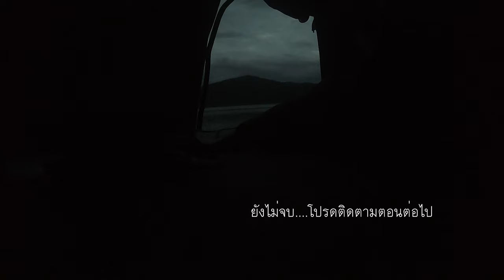EP.2 เที่ยวเขื่อนแม่กวง/กางเต้นท์ ท่องเที่ยวตกปลาเขื่อน/ขับเรือเที่ยวเขื่อน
เช้านี้เป็นวันที่ตื่นขึ้นมา เกาะกลางเขื่อน แล้วเจอกันธรรมชาติรอบๆตัวกับอากาศที่โครตจะสดชื่นเลย
              น้อยครั้งนักที่จะมีโอกาศได้มาสัมผัสอากาศที่ปราศจากมลพิษ กางเต้นท์เขื่อน ตกปลาเขื่อน กางเต้นท์กลางป่า แบบนี้ มีแต่กลิ่นไอของธรรมชาติ เปรียบเสมือน ธรรมชาติบำบัด เท่านั้น
               เวลาที่ผมยืนแล้วมองออกไปเห็นสีเขียวขจี ของต้นไม้ และได้สูดอากาศที่บริสุทธิ์ มันเหมือนกับการได้ชาร์ทแบตให้กับตัวเองได้เป็นอย่างดีเลย เวลา แคมป์ปิ้ง อยู่ใกล้ๆน้ำและมองออกไปเห็นวัฏจักรวงจรชีวิต
ของที่นี่ มันก็ทำให้มีความสุขแล้วครับ
               6โมงเช้าก็มีเรือเที่ยวแรกมาส่งนักตกปลา และ เรือนักท่องเที่ยว เริ่มเข้ามาเที่ยวชม วิวเขื่อน แม่กวงกันแล้วครับ ทุกครั้งที่เรือแล้นผ่าน ก็จะมีคลื่นน้ำตามมา เสียงของน้ำที่กระทบฝั่งมันช่างไพเราะซะจริงๆ
แต่ในเช้าตรู่แบบนี้ ขณะที่ทุกคนยังนอนหลับกันอยู่ ก็มีเพียงแค่ผมที่ยืนชมวิวกับพี่ป๋องที่มาเปลี่ยนเหยื่อตกปลา เท่านั้น อ่อ ครั้งนี้ เราอยู่ หมายตกปลา ที่เรียกว่า เกาะแก้ว
                บรรยากาศช่วงเช้าที่เงียบสงบ มีแต่เพียงเสียงน้ำเสียงใบไม้ปลิบกระทบกันและเสียงสัตว์ที่ร้องตามธรรมชาติเท่านั้น
               ยืนชมวิวจนเพลิน ลืมไปเลยว่ายังไม่ได้แปรฟันเลย   ส่วนห้องน้ำน่ะเหรอครับ พอนึกภาพ ห้องน้ำกลางแจ้ง ห้องน้ำในป่า ออกไหมครับ ต้องบอกเลยว่าธรรมชาติสุด แค่คว้าจอบแล้วออกไปลุย  เป็นการปลดทุกข์แบบแถมวิวให้ 360 องศากันเลยครับ
               สำหรับมื้อเช้าของวันนี้ อาหารแคมป์ปิ้ง ได้ วัตถุดิบธรรมชาติ เมนูแคมป์ปิ้ง คือปลาที่ตกได้เมื่อคืน มา ปิ้ง ย่าง ปิ้งปลาเขื่อน กัน วันนี้ดูเหมือนอากาศจะเป็นใจ แดดแทบไม่ค่อยมีเลย  ทำให้ขับเรือชิวๆ ชมบรรยากาศแบบเรื่อยๆ สโลไลท์ๆ  ผมขับ เรือตกปลา เป็น เรือไฟเบอร์ จนทั่วบริเวณ ไปชมสันเขื่อนอีกฝั่ง และ สะพานเขื่อนแม่กวง หรือ สะพานแขวนเชื่อมใจ สะพานแขวน สะพานแขวนไทย สะพานแขวนที่สูงที่สุดในโลก (อันนี้โม้ครับ555)แต่เสียดายแบตกล้องหมดพอดี เลยอดเก็บภาพ สะพานแขวนเชื่อมใจ มาฝากคุณผู้ชมเลยครับ พอกลับถึง ที่กางเต้นท์ พี่ป๋องก็ชวนออกไป ตกปลาช่อน ตีปลาช่อน ตีปลาชะโด ต่อเลยครับ  วันนี้ดูท่า เหยื่อตกปลา เหยื่อปลอม กบตกปลาช่อน กบกระโดดแก้คัน วันนี้ จะไม่ทำงาน ซะแล้ว พวกเราเลยไม่ได้ปลาไปทำ ปลาเขื่อนย่าง เลย
             พอถึงช่วงเย็นก็ได้เวลาหน้า จุดกางเต้นท์ อาบน้ำกลางแจ้ง กับวิวแบบ 360 องศา น้ำอาบไม่มีวันหมดอีกด้วยครับ โดยไม่ต้องใช้ เต้นท์อาบน้ำ เลย
          วันนี้สนุกกับการขับเรือเที่ยวทั้งวัน ถึงเวลาใกล้ค่ำ ผมก็ นั่งชมวิว ดื่มด่ำกับธรรมชาติจนพระอาทิตย์ลับขอบฟ้า นั่งคุยกันได้สักพักใหญ่ๆ ก่อนจะแยกย้ายกันเข้านอน
**ทริปแคมป์ปิ้ง เขื่อนแม่กวง **
***Download the foottage in this clipดาว์นโหลดfoottageในคลิปนี้***
White suspension bridge that surrounds lush mountains aerial view
คลิปแนะนำ เกี่ยวกับเขื่อนแม่กวง
ติดตามความสนุกได้ที่ช่อง

Instragram : enjoy_trips_me

dam
vlog camping Mae Kuang Dam
drive a boat and fishing tent  grilled fish